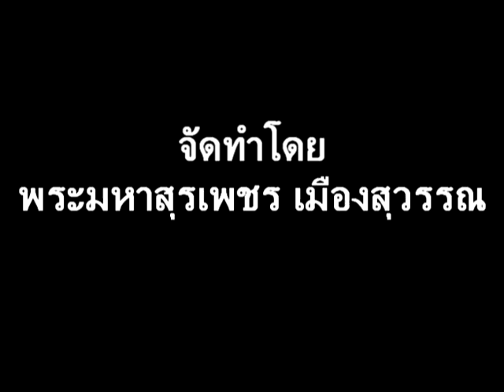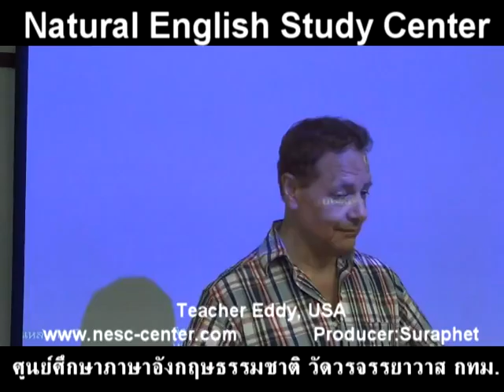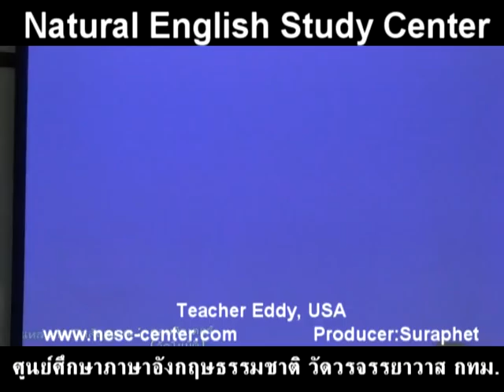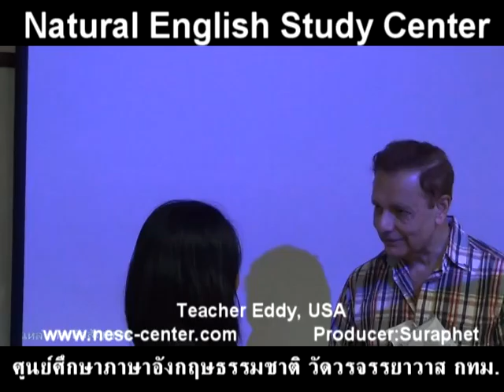suraphet 3321 English Teaching Teacher Eddy, USA, Eddy 6